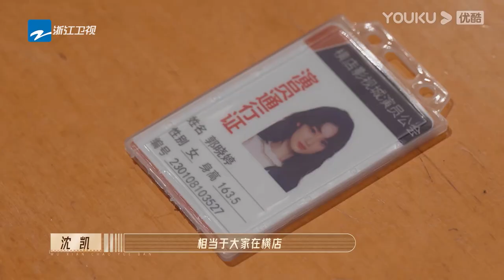沈月量身高只有159cm，范世琦惊呆了：沈月服不服？！沈月：没有不服只有不足！【无限超越班Memories Beyond Horizon】